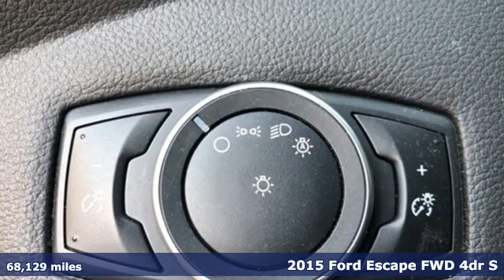Used 2015 Ford Escape Random Lake WI Plymouth, WI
Year: 2015
Make: Ford
Model: Escape
Trim: S
Engine: Duratec 2.5L I4
Transmission: 6-Speed Automatic
Color: Silver
Interior: Charcoal Black
Mileage: 68129
Stock #: 8568A
VIN: 1FMCU0F71FUC82930
**BACK UP CAMERA**, **LOCAL TRADE**, Equipment Group 100A.brbrIngot Silver 2015 Ford Escape 4D Sport Utility S FWD 6-Speed Automatic Duratec 2.5L I4 Recent Arrival! Odometer is 28871 miles below market average! 22/31 City/Highway MPGbrbrAwards:br * JD Power Initial Quality Study (IQS) * 2015 KBB.com 10 Best SUVs Under $25,000 * 2015 KBB.com Brand Image AwardsbrbrbrReviews:br * If youa€TMre seeking a compact SUV with great looks, great handling, great fuel economy and great features, the Ford Escape checks off all the boxes. Source: KBB.combr * Good performance and fuel efficiency; many high-tech features; agile handling; high-quality cabin; comfortable seating. Source: Edmundsbr * The 2015 Escape is a Compact SUV that is an absolute head turner. A major departure from its previous generation, this Escape is refreshingly modern with sporty attitude. Further, the interior of the escape showcases impressive design, and high quality materials. It is one of the leaders in its segment for gas mileage, styling, and great technology as well. There are three trims available for the 2015 Escape: S, SE, and Titanium. Standard on all 3 models, is a generous assortment of standard features. You get a 6-Speed SelectShift Automatic, Power Windows and Door Locks, a Storage Bin under the floor, Touch Controls on the Steering Wheel, and Flat Fold Rear Seats. Plus, it comes with a 6 Speaker, AM FM Radio with CD, MP3 and Auxiliary Input, and a Communication and Entertainment System. The Base S Trim comes with a 2.5L, 4-Cylinder Engine with 168hp that gets an EPA estimated 22 MPG in the City and 31 MPG on the Highway. Plus the base also comes standard with the MyKey system for parents of younger drivers. The SE and Titanium come standard with a 1.6-Liter EcoBoost engine, with an optional 2.0L EcoBoost I-4 engine available instead. Bought as a two-wheel drive, the 1.6L gets an EPA Estimated 23 MPG City and 33 MPG hwy, while the 2.0L gets 22 MPG City and 30 MPG hwy. The S Trim can only be purchased as a two-wheel drive but the other two models give you the option of four-wheel drive as well. In terms of Safety, all models are standard equipped with Front and Rear Anti-Lock Brakes, AdvanceTrac with Roll Stability Control, and a Rear View Camera. Available features include the available SYNC with MyFord Touch infotainment system which includes Bluetooth and navigation among other features. Source: The Manufacturer Summary